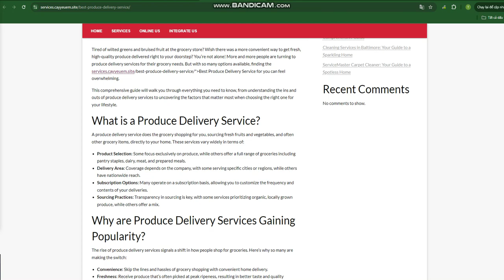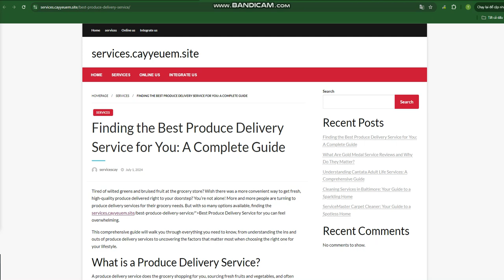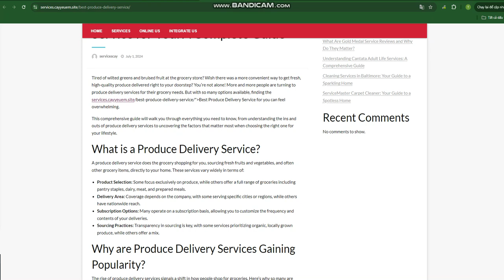Finding the Best Produce Delivery Service for You: A Complete Guide